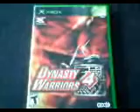Dynasty Warriors 4:All Levels completed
this video show that all characters,items,forces are all unlocked.This video is not clear because I use my cellphone's cam..Here is a little tip to raise your edited officer's HP,Musou,Attack and Defense gauge..
1.)Try to defeat all enemy officers.
2.)Try to kill as many enemy as you can.
3.)Try to search some location in the map without enemy.Sometimes there are hidden items in the vase,or boxes.You can get an items like "IMPERIAL SEAL".

Rate this video please.!!